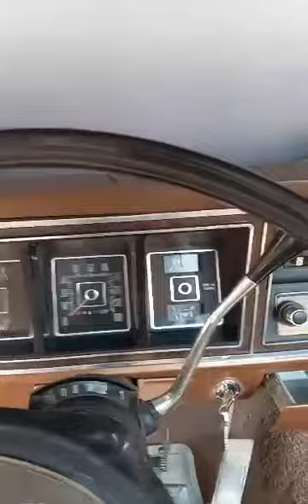1975 ford f350